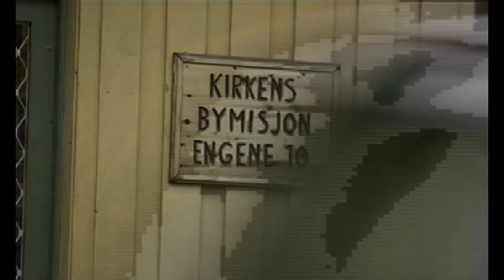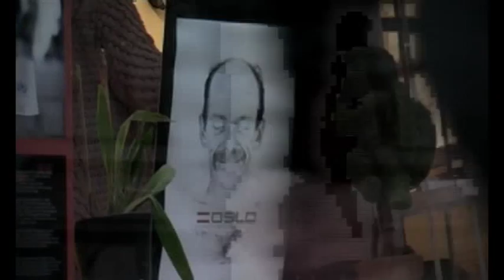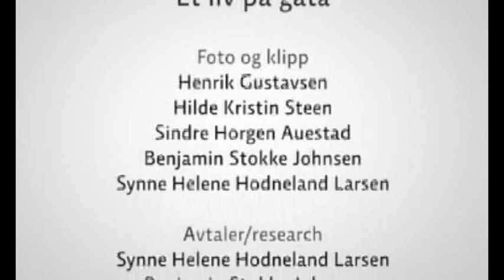Et liv på gata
Dokumentarfilm laget av elever ved Svensedammen ungdomskole i Drammen; Synne Helene Hodneland Larsen, Hilde Kristin Steen, Henrik Gustavsen, Benjamin Stokke Johnsen og Sindre Horgen Auestad.